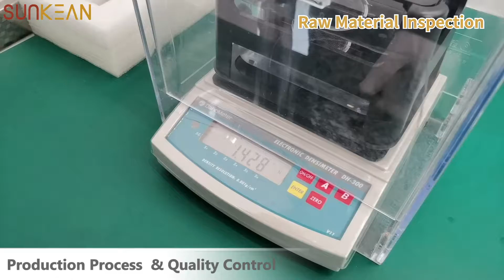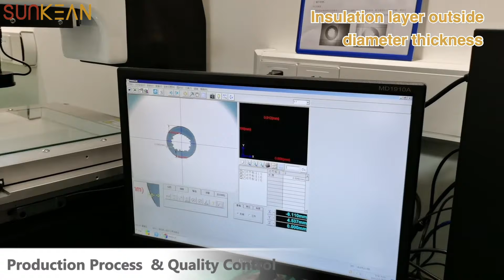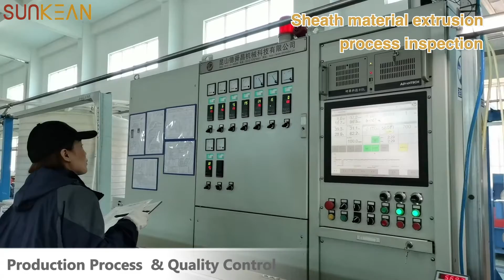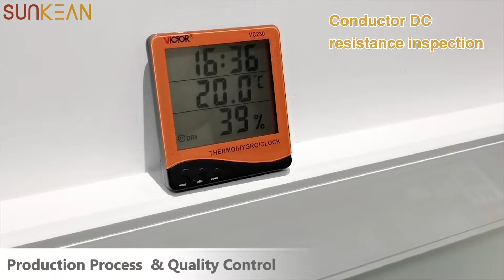The production process and quality control of SUNKEAN.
From SUNKEAN, you can receive the strict quality controlled products, competitive price, thoughtful after-sales service. See the video of our production process and quality control management.